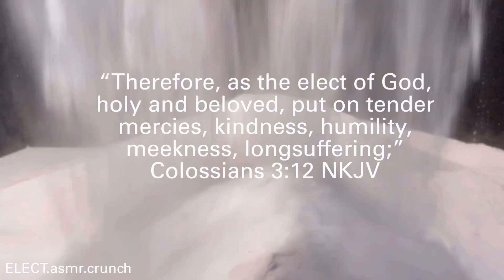White Mass Stacked Asmr Baking Soda - Special Request ❤️